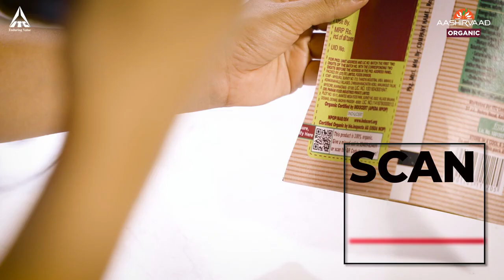DVC for Aashirvaad Organic | Videoshoot for aata brand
We shot this commercial for Aashirvaad Organic Aata. Want to get work done with us?